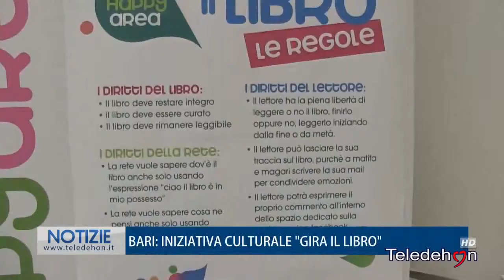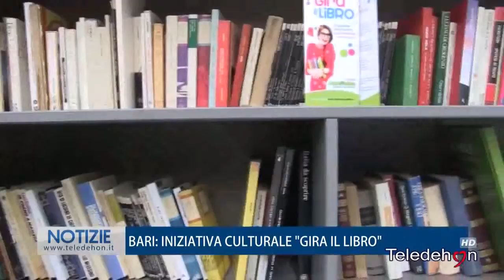TG TELEDEHONPresentato Giraillibro Mongolfiera Santa Caterina